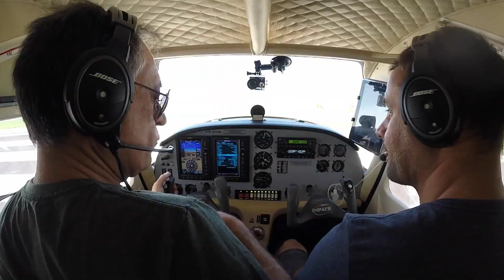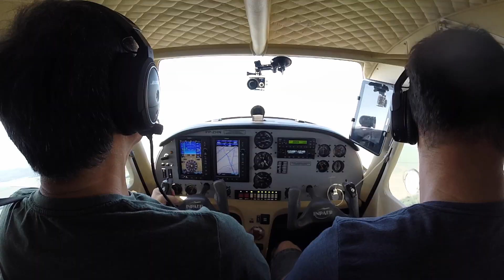Decolando de Araras (SDAA)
Decolagem do aeroporto de Araras (SDAA)